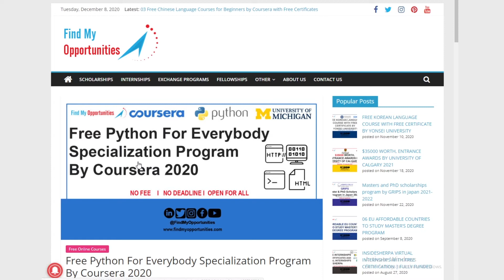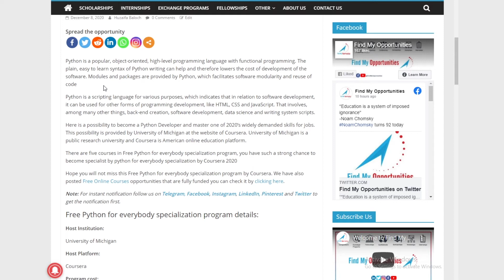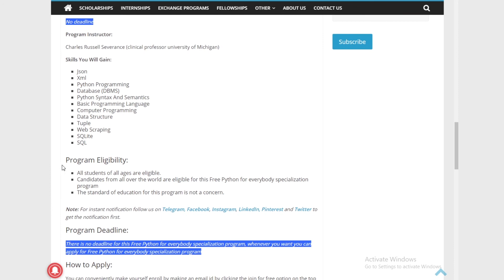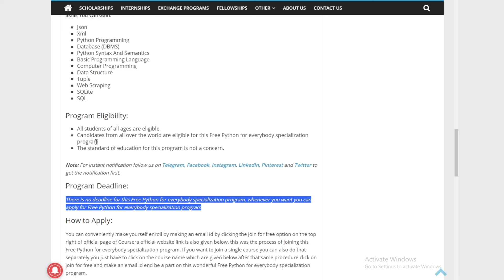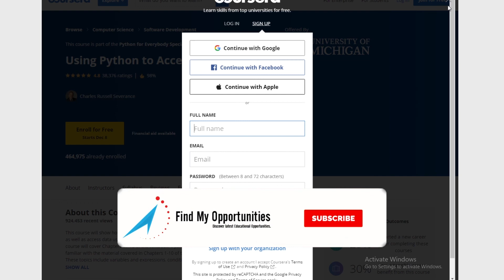Free Python Course For Everybody Specialization Program By Coursera 2020 - Urdu/Hindi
Coursera and Michigan University offering free Python course For Everybody Specialization Program. Python is a popular, object-oriented, high-level programming language with functional programming. The plain, easy to learn syntax of Python writing can help and therefore lowers the cost of development of the software. Modules and packages are provided by Python, which facilitates software modularity and reuse of code